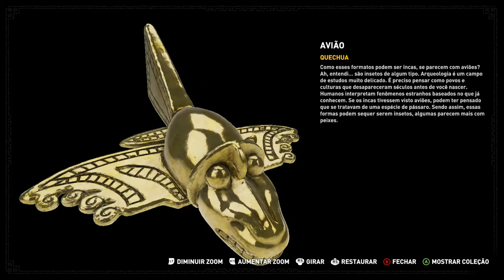Shadow of the Tomb Raider - New Game + P17 On Xbox One